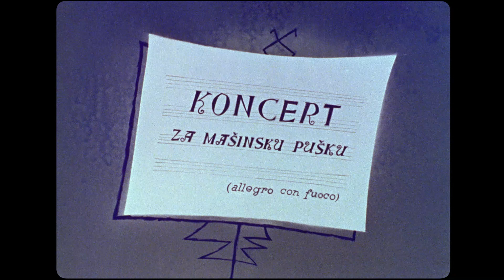Koncert za mašinsku pušku (Dušan Vukotić, 1958.)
Trajanje: 14'19''

Režija: Dušan Vukotić

Scenarij: Dušan Vukotić

Glazba: Aleksandar Bubanović

Tehnika snimanja: ST 35 mm color

Animator: Boris Kolar

Scenografija: Zvonko Lončarić

Verzija: no commentary.